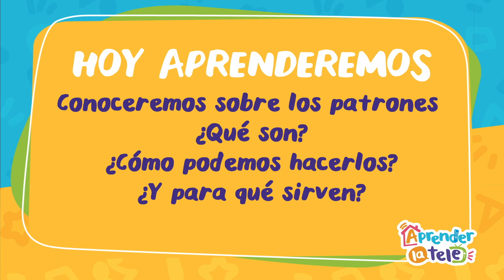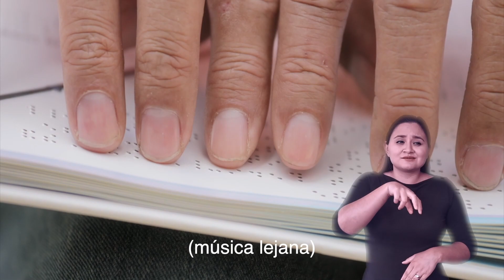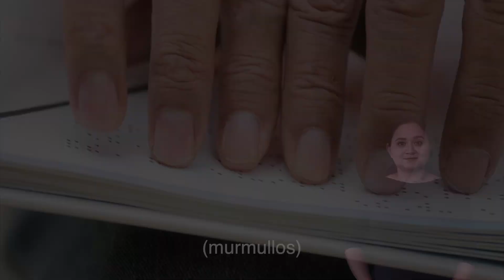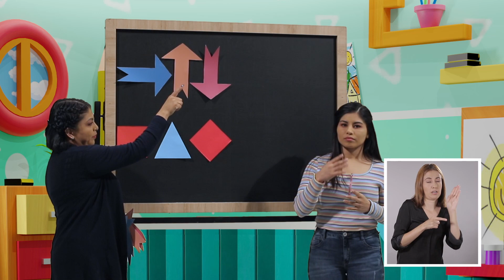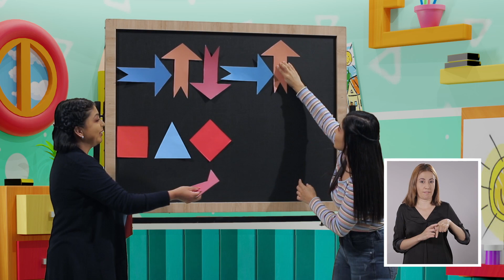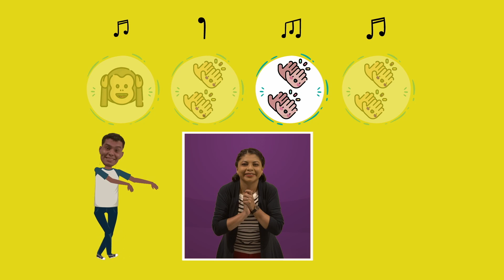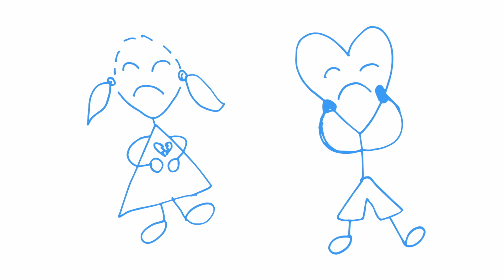Aprender la Tele - Todo sobre los patrones - Cap 32